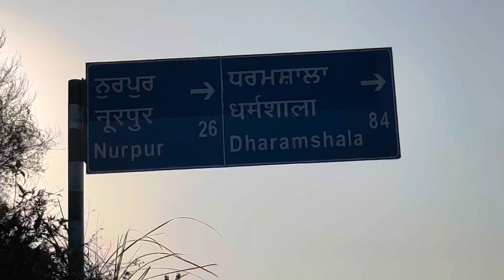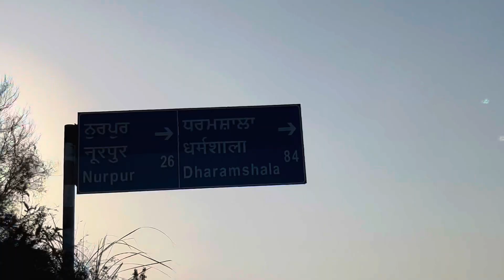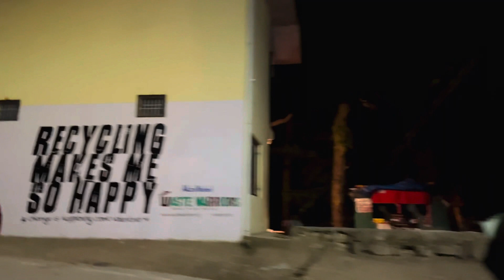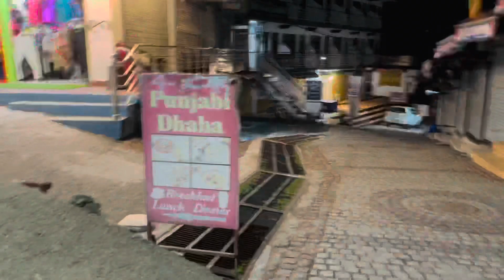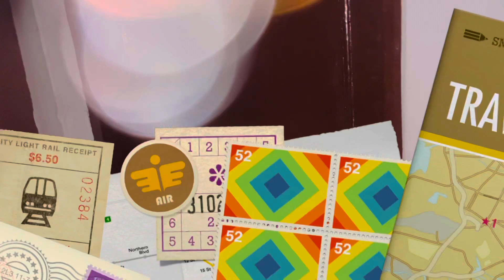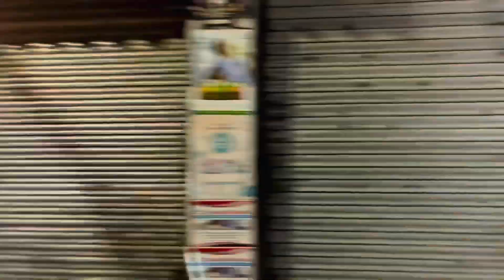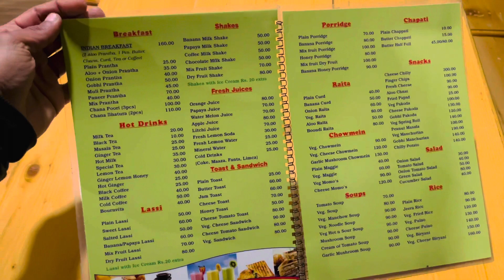Way to mcleodganj || dharamshala mcleodganj part 1